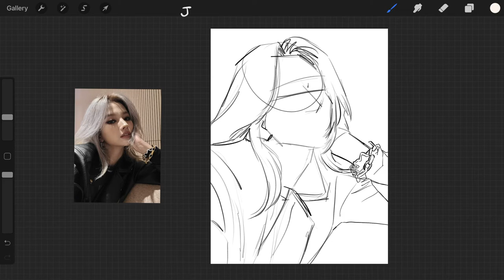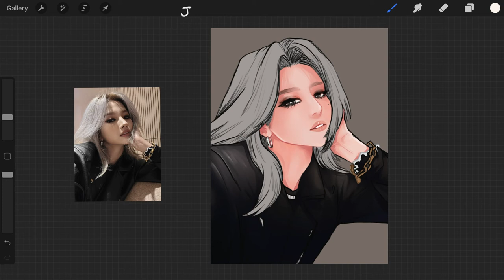Jeon Soyeon ✨ Fanart | Procreate Digital Paint time-lapse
Soyeon in look Grey hair and Leather jacket is Soooo damn hot 🔥